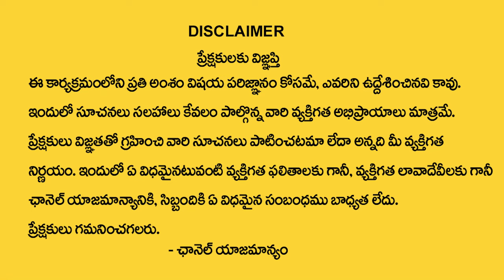స్ఫ‌టిక మాల‌ మెడ‌లో ధ‌రిస్తే జ‌రిగే అద్భుతాలు | Original Sphatik Mala | Dintakurthi Murali Krishna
Watch► స్ఫ‌టిక మాల‌ మెడ‌లో ధ‌రిస్తే జ‌రిగే అద్భుతాలు | Original Sphatik Mala | Dintakurthi Murali Krishna